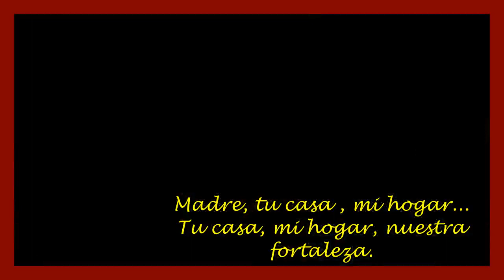Fuente de vínculos y fortaleza Santuario Virgen de Schoenstatt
Canción Madre, tu casa mi hogar, nuestra fortaleza.